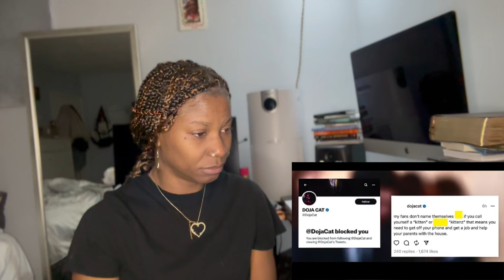(Reaction) Off The Kirb Ministries talking about Doja Cat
(Reaction) Off The Kirb Ministries If Her Birthday Wasn't Filmed, You Wouldn't Believe Me
Very Educational

If this message blessed you and you feel led by the Holy Spirit to sow a seed you can do so here. Thank you and may God bless you 1000 in every area of your life!

Joe Kirby from Off the Kirb Ministries explores what went wrong with Doja Cat and who is she copying from the Bible to try and laugh at Christianity.

Im just reaction to it. Educational
Turn to God